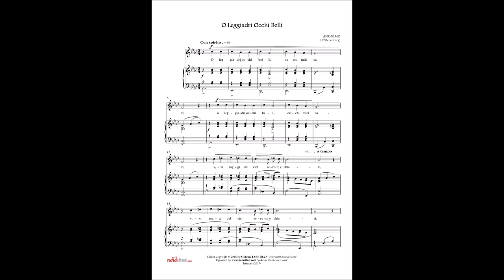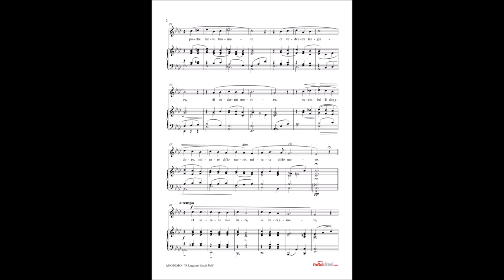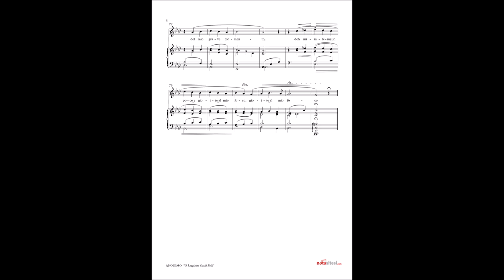O Leggiadri Occhi Belli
Eserin notalarını "notasitesi.com" adresinden ÜCRETSİZ olarak indirebilirsiniz.
Her ses için transpoze yapılabilir.